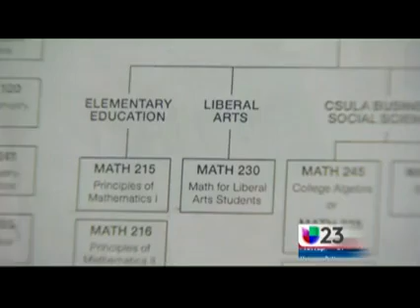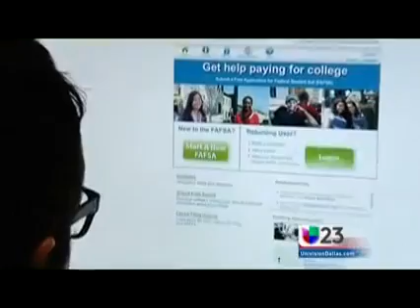Univision 23 (KUVN): Congressman Veasey introduces FAFSA for All Act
On Thursday, April 16, 2015, Congressman Marc Veasey, TX-33, introduced H.R. 1833, the FAFSA For All Act, that would streamline the process of applying for federal aid through the Free Application for Federal Student Aid (FAFSA) for American students who have noncitizen parents who are either undocumented or have legal work status.